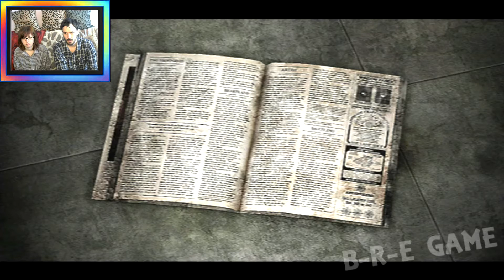Сайлент Хилл 3 Silent Hill 3 прохождение│ПСЫ-МУТАНТЫ В МЕТРО│#8